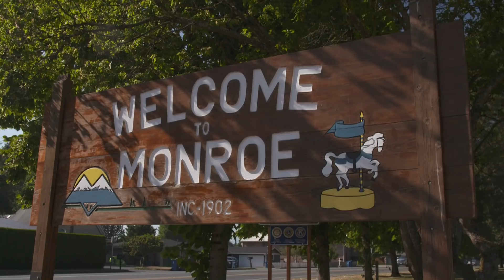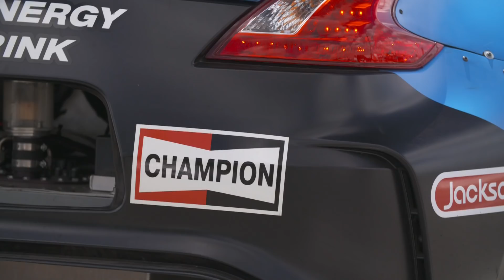Formula DRIFT St. Louis Teaser #1 (2018)